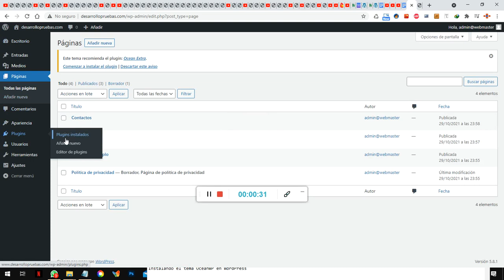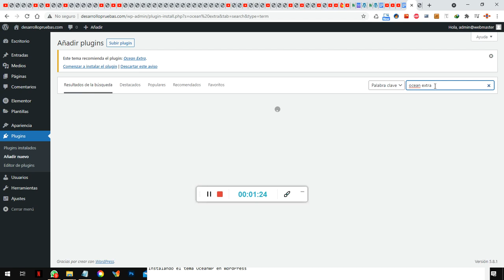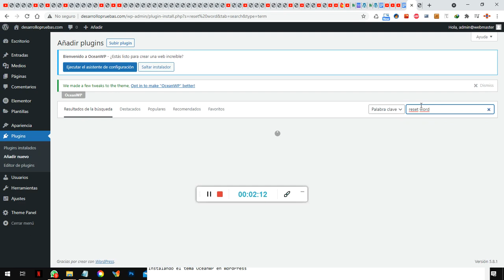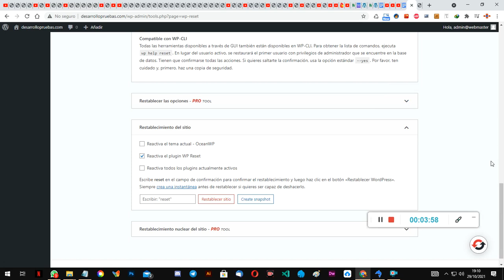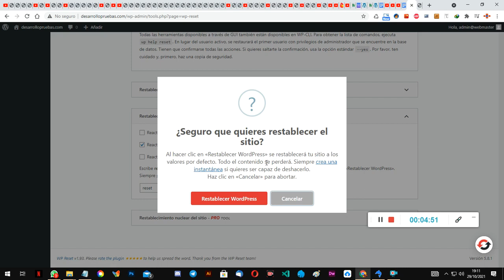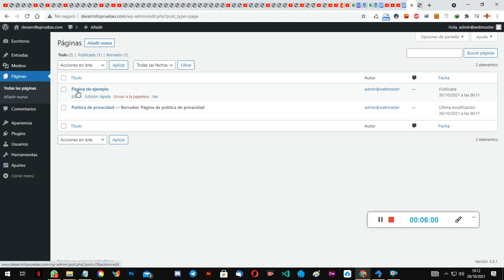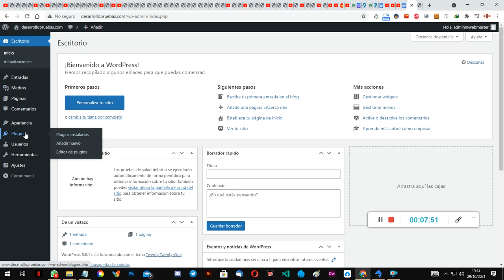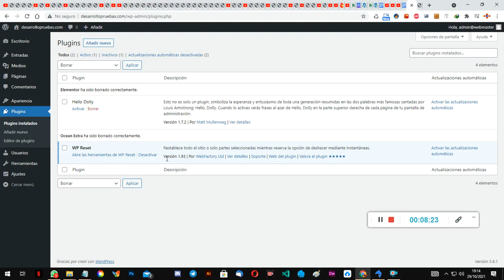Reinstalar o Resetear WordPress 2021 Plugin WP Reset – Most Advanced Reset Tool for WordPress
Cada vez que sientas que mi esfuerzo ha logrado que progreses, invitarme un café sería una buena forma de apoyarme.

 Plugin WP Reset – Most Advanced Reset Tool for WordPress Versión 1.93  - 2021

✅ Visita nuestro portal - Venta de Hosting - Dominios y Diseños Web